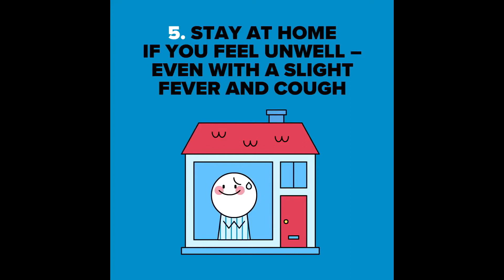Best Fastest Sprint Speeds in Football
Crazy Speeds in Football
Unstoppable Run In Football,
Best Sprint Speeds in Football,
Sprint Speed in Football,
Best Sprint Speed in Football,
legendary sprint speed in football,
Fastest legendary sprint speed in football,
sen31 Football.